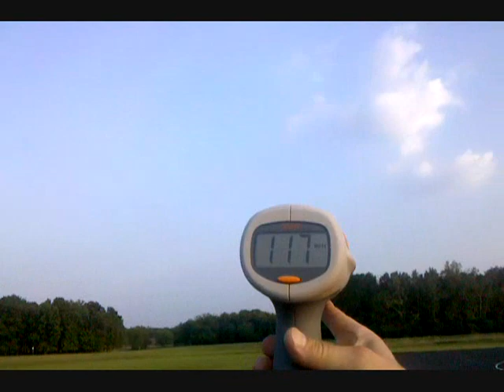Multiplex FunJet with EDF @ 122MPH!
Funjet with an EDF motor in it!  Very cool!  And we radar tested it up to 122MPH!  It is running on a 64mm EDF fan unit and a 4cell 45C battery